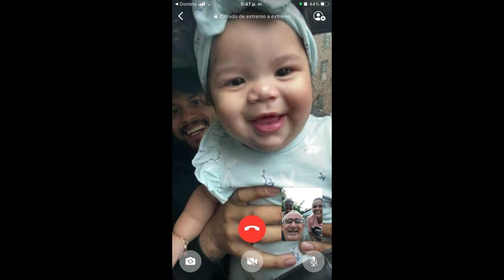Feliz cumpleaños Kamill